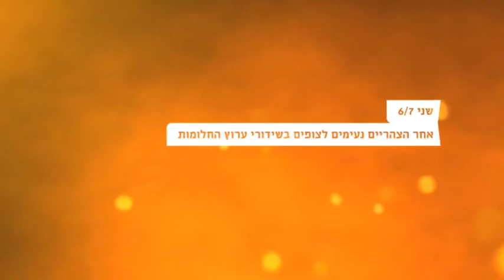Yael Tal After effects Dream TV final project at Shenkar college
Dream Tv final project in after effects at  Shenkar college
Yael Tal After effects